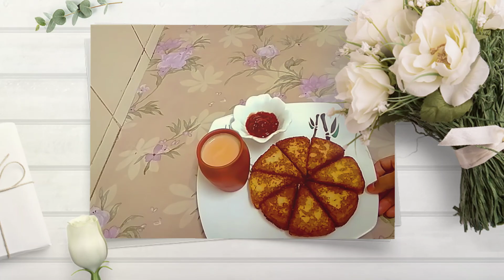Raw Potato Recipe | कच्चे आलू से बना इतना क्रिस्पी और चटपटा नाश्ता जिसे आप खाते ही रह जाओंगे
Raw Potato Breakfast Recipe in Hindi | कच्चे आलू का झटपट कुरकुरा और स्वादिष्ट नाश्ता 5 मिनट में तैयार ||Aloo ka nashta|| Raw Potato snacks | Crispy French fries Recipe - Homemade crispy fries recipe- Restaurant style french fries | लॉकडाउन में बनाए आलू का झटपट नाश्ता कम तेल में | Easy Breakfast Recipe | Lockdown recipe | Aloo | सिर्फ 10 min में कच्चे आलू से बनाये टेस्टी नाश्ता वो भी कम तेल में kache Aloo ka Nashta | Potato | अचानक मेहमान आने पर सिर्फ 5 min में कच्चे आलू से बनाये ये टेस्टी नाश्ता मेहमान भी पूछे कैसे बनाया | स्वाद की बरसात हो जाएगी चालु जब आप बनाओगे ये आलू | Simple Potato Fry for Lunch box Quick Potato | मसालेदार चटपटे टेस्टी जीरा आलू | Masaledar Chatpate Jeera Aloo | Aloo Katli | Mouthwatering Recipes For Potato Lovers • Tasty | potato recipes for a quick and delicious dinner | Crispy Potato tacos | Tacos recipe | Taco Mexicana - Homemade Dominos Style in Tawa | Potato Tacos | बारिश में चटपटा मजेदर हो खाना तो सिर्फ 2चीज़ो से नया टेस्टी नाश्ता इंस्टेंट चटनी के साथ Aloo Snacks | Crispy potato rings| Evening snack| potato snack recipe|Potato snacks|Snack with potato |

*Raw Potato 🥔 Breakfast/ Snacks / कच्चे आलू का नस्ता*

Ingredients 😋 सामग्री

Potato 2/आलू दो
Ginger slice half inch/टुकड़ा आधे इंच का
Green chilli 2/हरे मिर्च दो
Garlic cloves 6 to 7/लहसुन के पीस छः से सात
Salt half Spoon/नमक आधा चम्मच
Water half cup/पानी आधा कप
Semolina 125 gm/सुजी 125 ग्राम

Oil for frying/तलने के लिए तेल